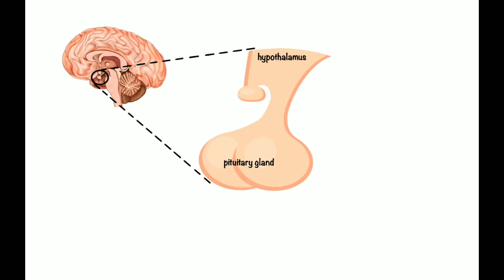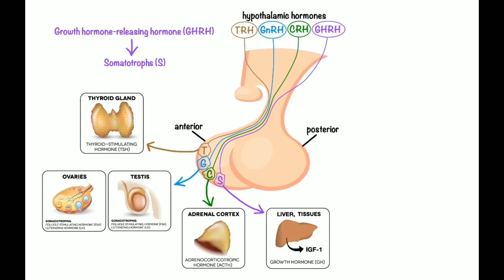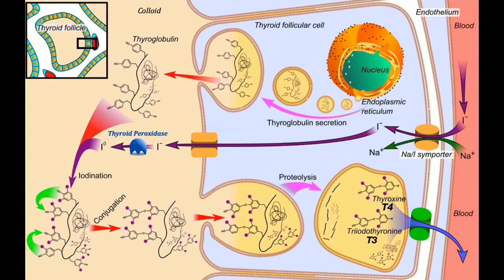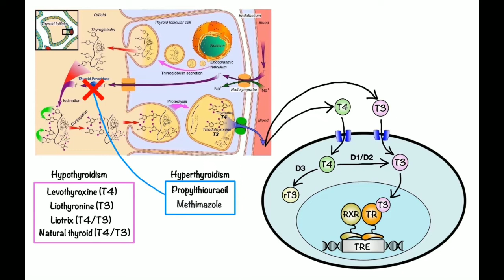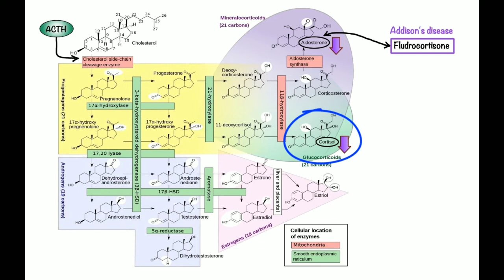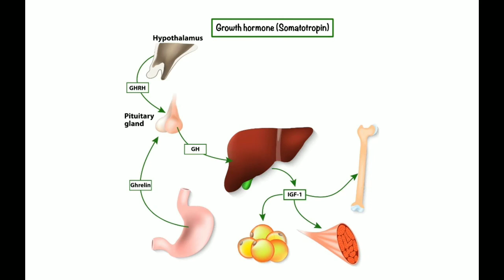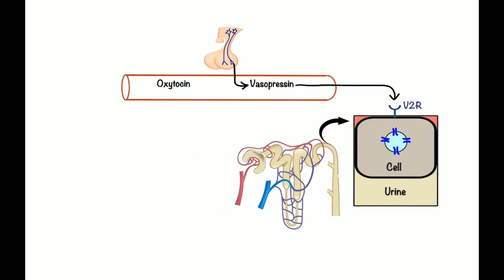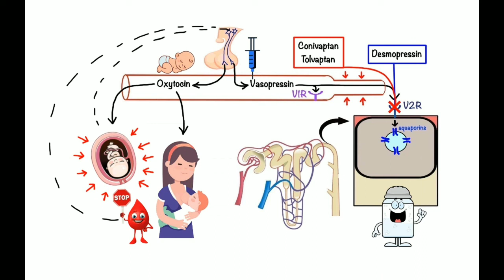Gormonal preparatlar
Do'stlaringizga ulashishni unutmang